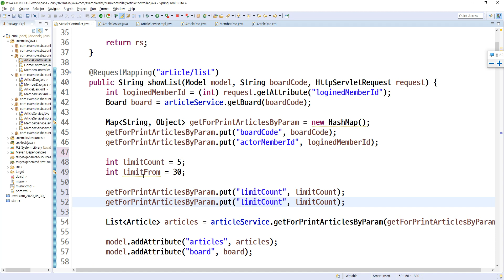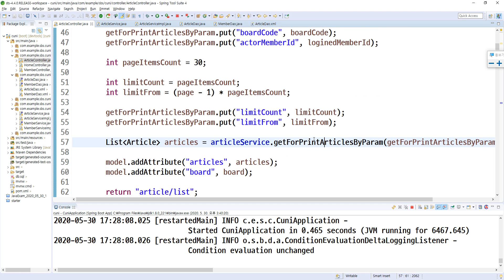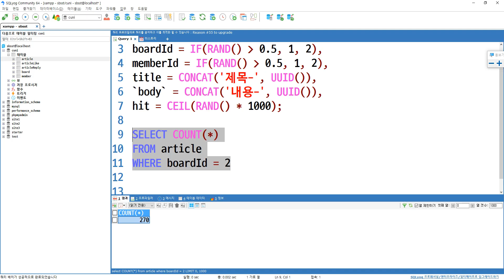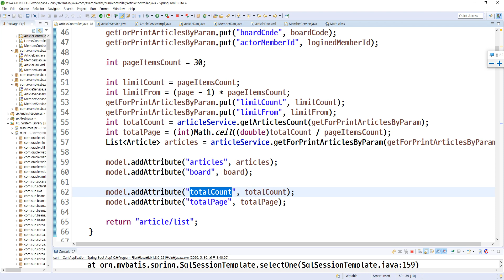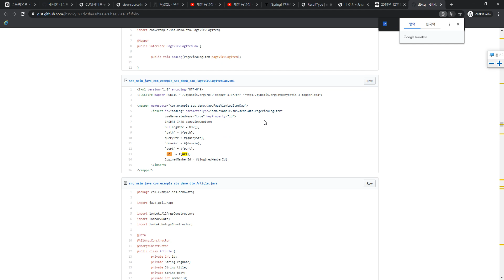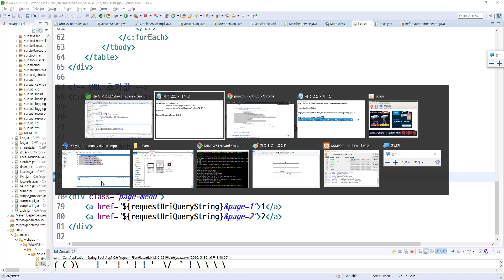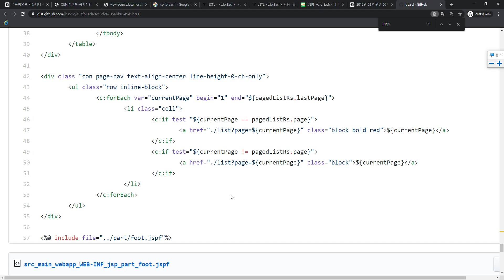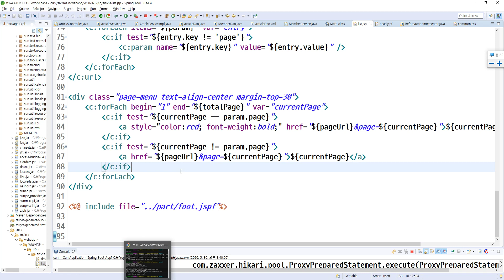2020 05 30, 스프링부트 실전, 커뮤니티 사이트, 작업, 게시물 페이징 마무리, 1부